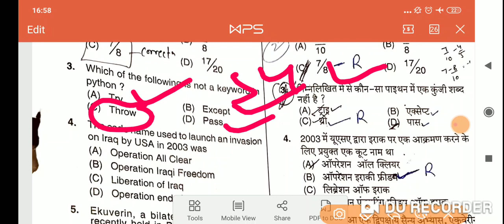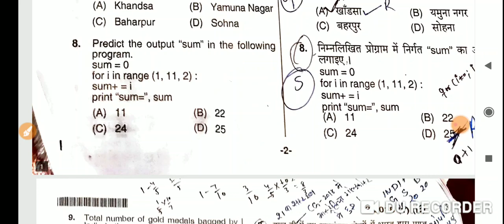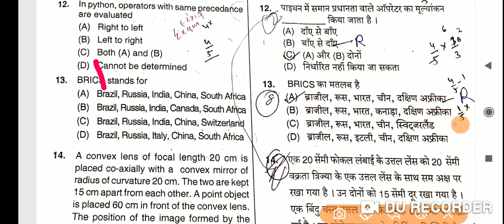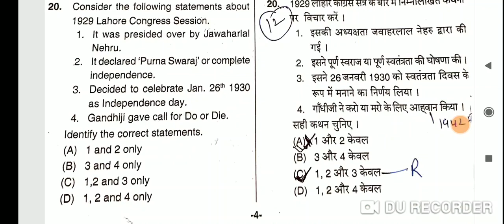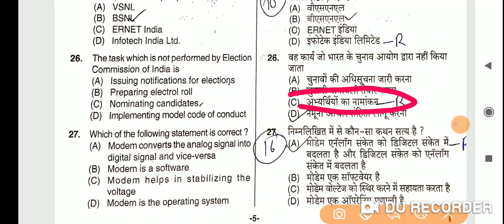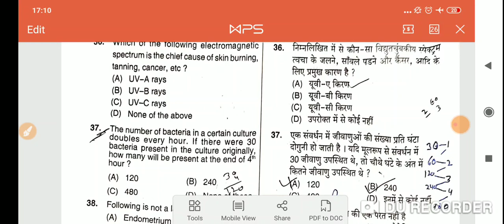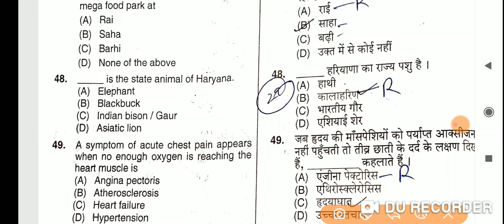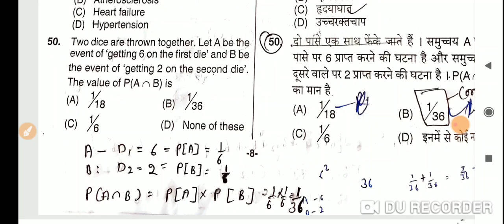Haryana police || full solved 💪😄👌||Question paper 2018|| practice set ||part 1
हरियाणा पुलिस का एग्जाम haryana hssc police patwari exam स्टेशन hssc haryana police patwari question paper